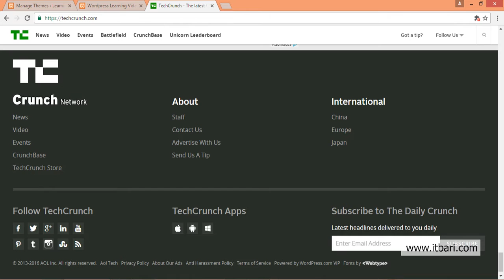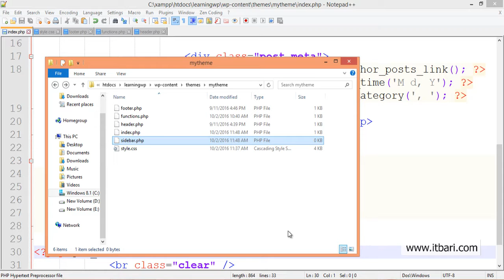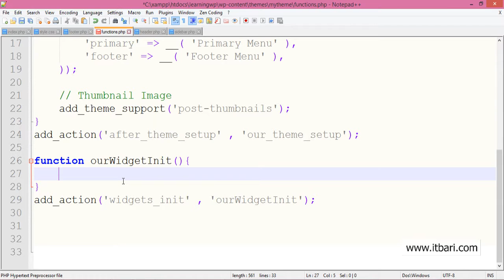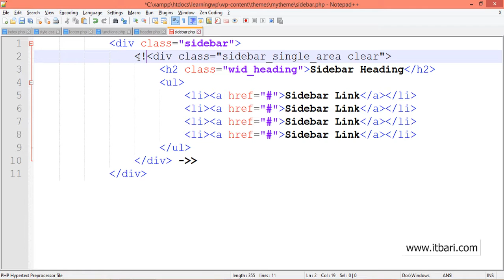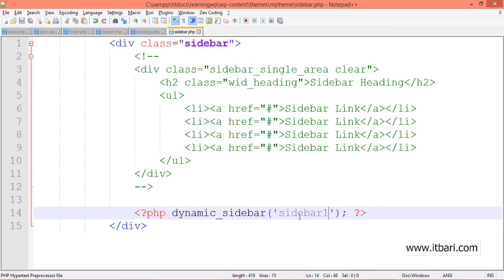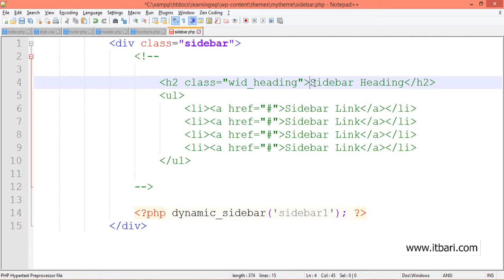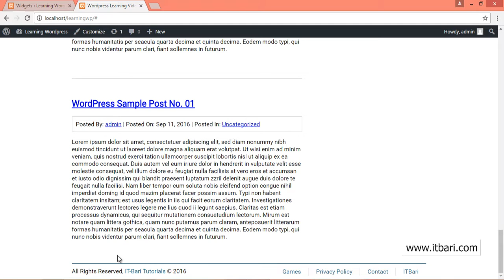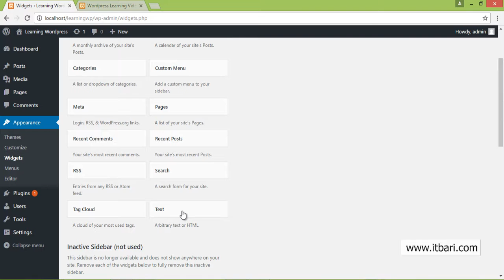55 Sidebar Registration ITBari Tutorial